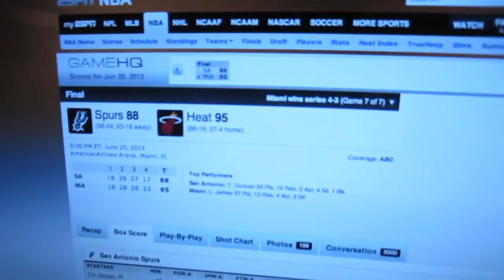June 20 Day 965)